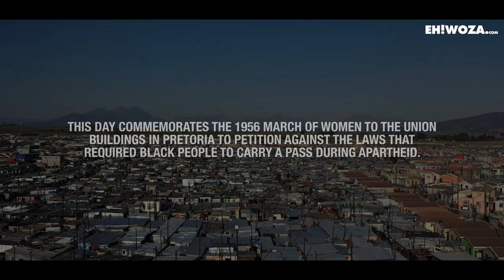Changing the Narrative | Women's Day in South Africa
Women's Day in South Africa is a public holiday commemorating the 1956 march of approximately 20,000 women to the Union Buildings in Pretoria. The petition contained more than 100,000 signatures against the laws that forced black South Africans to carry an internal passport, known as a pass. The aim was to control urbanisation, maintain population segregation, and manage migrant labour during the apartheid era.

Women's day celebrates the strength and resilience of South African women and their contribution to society. Eh!woza filmmakers Samuel Flans and Alfa Fipaza gathered thoughts on equality, discrimination, gender-based violence, and progress in current-day South Africa.

00:00 - INTRODUCTION

00:29 - SISAMKELE MHLANA
OLD FLATS | LANGA
It's about time we change the narrative of saying, "You strike a woman, you strike a rock". I think from now on, we are pushing the idea that if you are a woman, you are a woman just as you are. You can be sensitive. You can be strong. You can be hard-working. You can be single. You can be alone. Do you see? Like, you can dream as much as you want and as big as you want.

00:53 - SIPHESIHLE MATEYISE
WALLACEDENE | KRAAIFONTAIN
In the history books, it's stated that women were protesting against pass laws. So I believe that it should be celebrated [Women's Day] in these years because women are very strong, and now women have the mindset of being independent.

01:11 - NONTEMBELO ZONKE
TOWN TWO | KHAYELITSHA
I like the fact that women now get to enter everywhere they want. But we can never change the traditional aspect of things, and unfortunately, when it comes to tradition, women don't get all the opportunities. For instance, according to tradition, there are certain things that women do more than men. As a simple example, like how we get married. I should wear ityali [traditional blanket] and a long dress, and I cannot speak a certain way, whereas men are more allowed to speak as they wish and dress as they wish. But this is both our union.

01:52 - ZINTLE KHOBENI
EDGEMEAD | MILNERTON
I want to see women living freely, being able to wear whatever it is that they want to wear, being able to express themselves, enjoy the fruits of living in a democratic constitution such as South Africa. That's what I want to see in the future. I want to see women being able to, my goodness, breastfeed in public without anyone having to ask questions or making, you know, unnecessary comments.

02:15 - HELENA ALMEIDA
BLOEKOMBOS | KRAAIFONTAIN
Campaigns that allow women to speak out, especially women who cannot speak out for themselves. Campaigns that help women to grow their businesses and to grow themselves as individuals.

02:30 - SISAMKELE MHLANA
OLD FLATS | LANGA
Women are still somewhere, somehow fighting for their place in society. In terms of
the corporate industry, still you will find that women can be in the same position as men, but the salary is not the same.

02:48 - ZINTLE KHOBENI
EDGEMEAD | MILNERTON
Two bodies in Town Two, just the other day. Unknown people just walked into the house and shot at three women. One is critical in the hospital right now, and the other two are just no more. And that's just the life of women in South Africa. What must we do? Celebrate, dance, sing? And then it starts over, back to being killed again. I don't know. There's nothing to celebrate.

03:05 - SIPHESIHLE MATEYISE
WALLACEDENE | KRAAIFONTAIN
I would love to see women being leaders, for instance, to have a woman president.

03:11 - SISAMKELE MHLANA
OLD FLATS | LANGA
[Women] you are loved. You are valuable. You are amazing. You are great. Do you understand? The best thing we can do now, as much as we cannot control what's happening around us, we can control how we react towards it.

03:28 - NONTEMBELO ZONKE
TOWN TWO | KHAYELITSHA
Women in South Africa are doing quite well. The number of female graduates that we are getting is amazing. I would like to say, "Women be strong. We have a long challenge ahead of us". We are still victims of, I would say, circumstance, because men around us are not raised to nurture women. Which is… we need to stay strong. We need to teach our boys to nurture and take care of women.